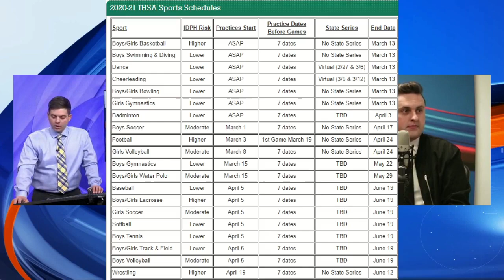WCIA 3-in-1 Pod: It's Finally Time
CHAMPAIGN (WCIA) -- In episode 52 of the WCIA 3-in-1 Pod: Bret Beherns and Andy Olson breakdown the IHSA's announcement of sports timelines for the rest of the school year. Winter sports, including basketball, can start playing games immediately, if they've met the seven-day practice minimum. Other sports such as football are starting in five weeks.